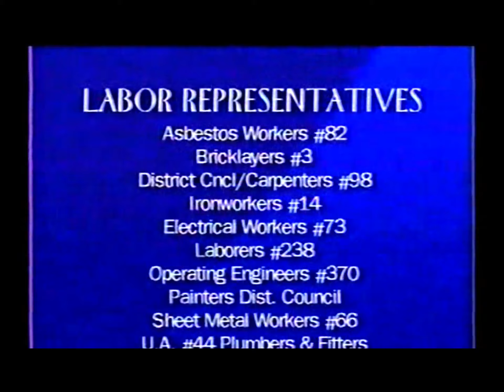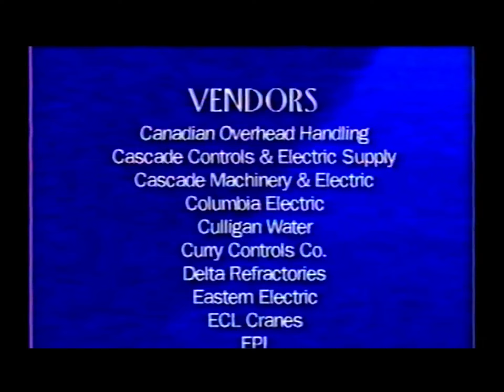Kaiser aluminum mead works building 300 carbon bake modernization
this is a time lapse of kaiser mead's building 300 the newest carbon bake furnace built at mead started in 1989 amd was completed in 1997 which is crazy as the mead plant shuttered in 2001 building 300 was the first building to get torn down because the high-end modern equintment that was installed in the modernization. so this is all thats left literally